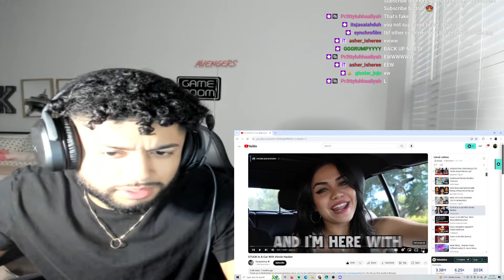STUCK In A Car With Vinnie Hacker | REACTION!!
To stay updated to our channel stalk us :)

I LOVE YOU GUYS, GOD BLESS! ❤️